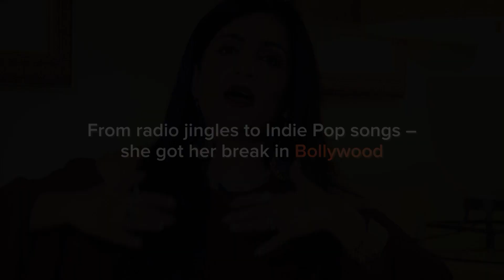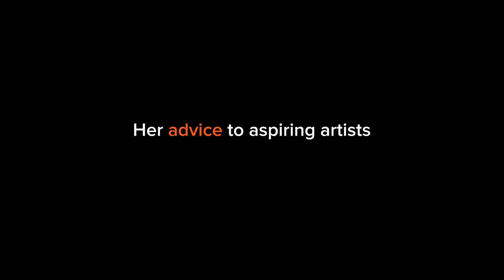Shibani Kashyap's musical journey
Leading Bollywood singer Shibani Kashyap’s musical journey has seen her dabble with radio jingles, commercials and independent music to eventually singing some of Bollywood’s hit songs like ‘Sajna Aa Bhi Jaa’. This video encapsulates her creative journey and her belief in focusing on creating renditions of soulful music that wield the power to strike a chord.